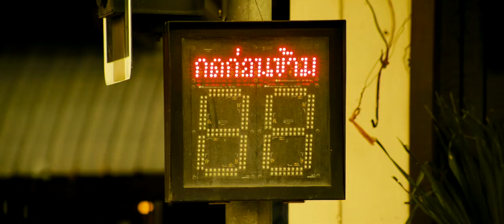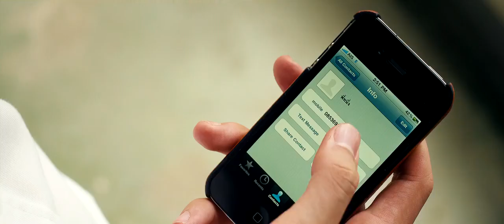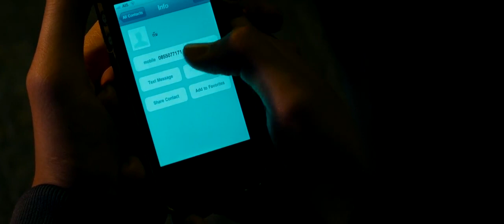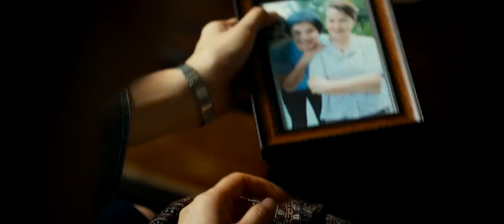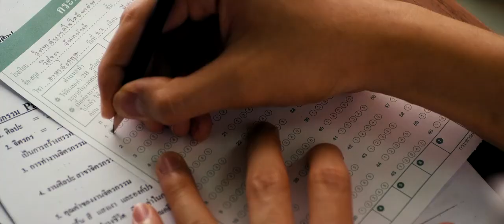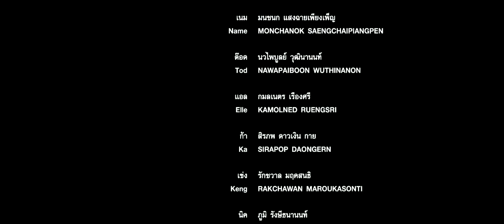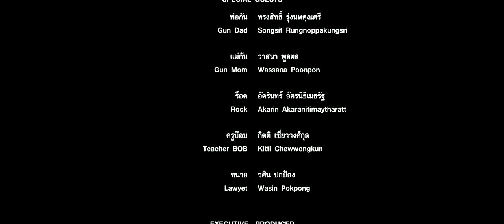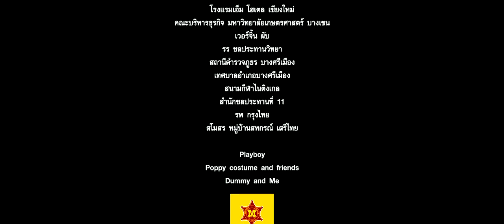Mueng Ku 2012 | Chinese Movie in Hindi Dubbed Movie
Mueng Ku 2012